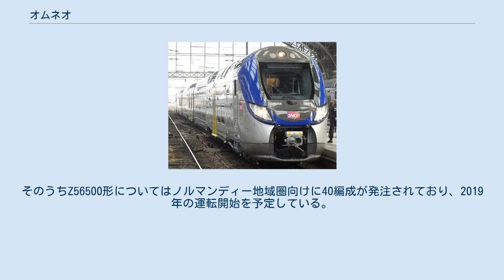オムネオ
オムネオ（OMNEO）は、ドイツ・ベルリンに本社を置くボンバルディア・トランスポーテーションが開発・展開する2階建て電車。
フランス国鉄（SNCF）ではRégio 2Nのブランド名で呼ばれている。
 Z2N電車やV2N客車などフランス国鉄で運用されている旧型2階建て車両の置き換えを目的に製造が行われている電車。
2010年2月14日にフランス国鉄とボンバルディアの間で製造に関する契約が交わされた。
 一度に多数の乗客を輸送する事が出来る反面、車内間の移動や居住性、バリアフリーに難がある2階建て車両の課題を解決するため、オムネオは1階建ての車体と2階建て車体を交互に繋いだ連接構造を採用し、2階建て車体を1階建て車体よりも長くしている。
また、1階建て先頭・中間車体および2階建て先頭車体に設置された扉の位置をプラットフォームと同一にする事で車椅子を用いる乗客でも容易に利用出来る設計となっており、障害者対応トイレを1階建て車体に設置する事も可能である。
 さらに、2階建て車体は1階建て車体および従来の2階建て車両に比べて車体幅が広く取られており、快適性が向上している。
 構造全般においてボンバルディアが提唱する省エネ技術"ECO4"を採用しており、消費電力が従来の車両から3％削減されメンテナンスにかかる費用も抑えられている他、車体の95％は再利用可能な材料を用いて組み立てられている。
モーターについてもボンバルディアが開発した永久磁石同期電動機の"MITRAC"が使われ、消費電力の削減や騒音抑制に貢献している。
 需要に応じて最短6車体連接車から自由に編成を組む事が出来、内装に応じて2階建て中間車体の長さを変更する事も可能である。
下記の編成に加え、長距離運用に適した最高速度200km/hのV200も存在する。
 2012年9月からチェコのヴェリム鉄道試験線で試験運転が開始され、2013年9月までに単独運転10万km、連結運転2万kmもの走行試験が行われた。
最初の編成が営業運転を開始したのは2014年10月31日で、2018年2月現在フランスの10地域で合計382編成が発注されている。
 なお2013年現在、フランス国鉄は最高速度160km/hのTER（地域圏急行輸送）など地域輸送向け編成にZ55500形、最高速度200km/hの長距離運用向け編成（V200）にZ56500形の形式名を与えている。
そのうちZ56500形についてはノルマンディー地域圏向けに40編成が発注されており、2019年の運転開始を予定している。